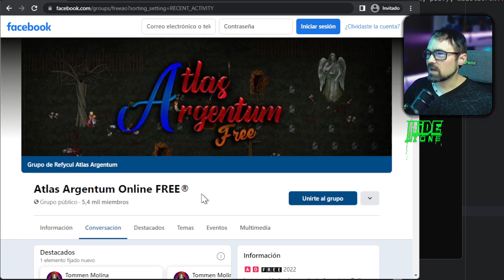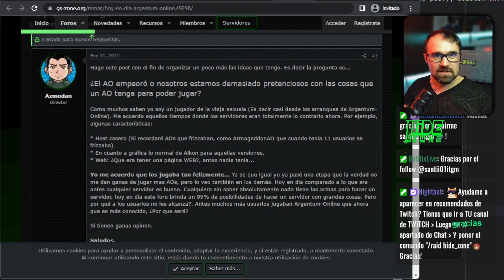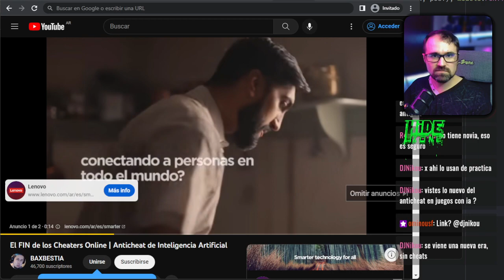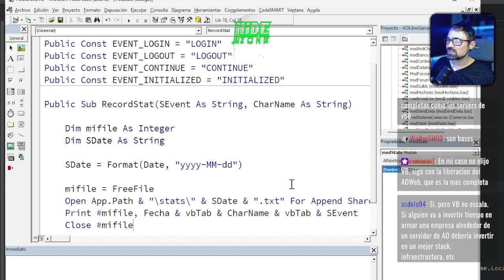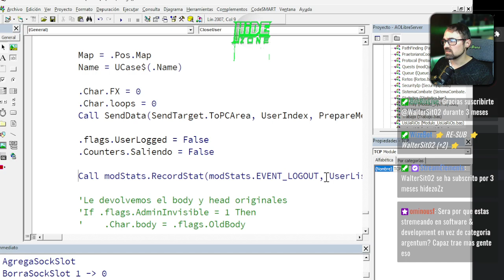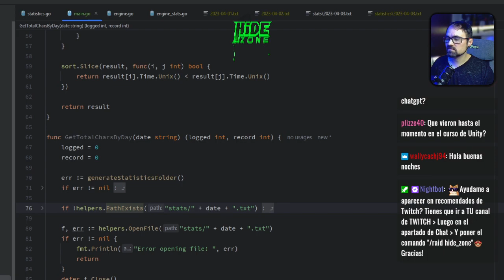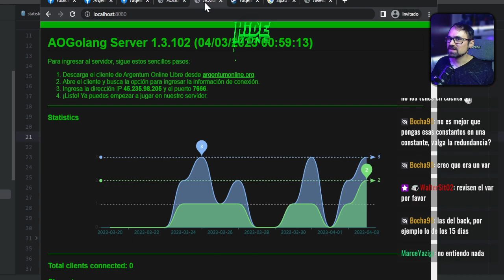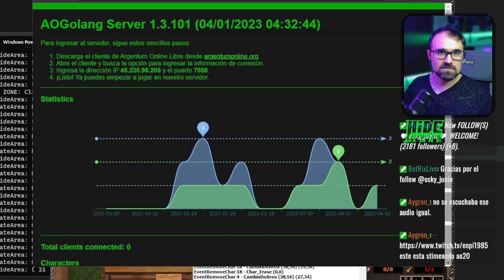Estadísticas para Todos los Argentum Online 📈📊🧑‍💻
Creamos un grafico de estadísticas fácil de implementar en cualquier proyecto de Argentum Online.
¿Cómo funciona? ¿Cómo usarlo? ¿Para que sirve? Crea grafico de líneas en html, desde los datos obtenidos en Visual Basic 6.

👉Te gusta el Argentum Online y la programación?